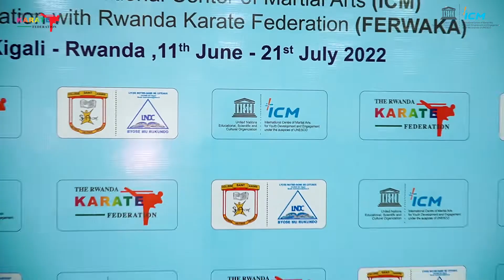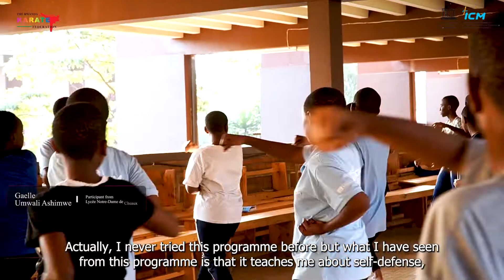2022 Martial Arts Open School In Rwanda Project by @unescoicm7912 (Official Highlights Video)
From the 11th June to the 14th of July 2022, the Rwanda Karate Federation under the auspices of the UNESCO ICM successfully implemented the “2022 Martial Arts Open School in Rwanda” project (Karate plus Olympic Values), in collaboration with Lycée Notre-Dame de Cîteaux and Collège Saint-André.

At the beginning, this 5-week programme attracted altogether 442 students with 305 of them being girls. However, only 232 participants including 174 girls completed the training and were promoted to yellow, orange and green belts respectively.